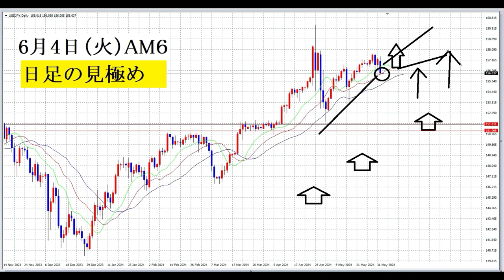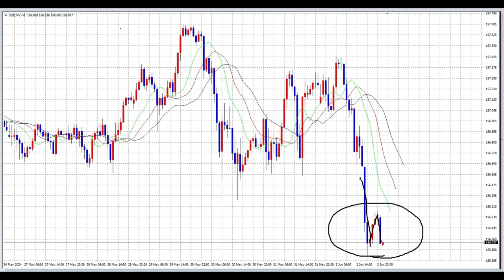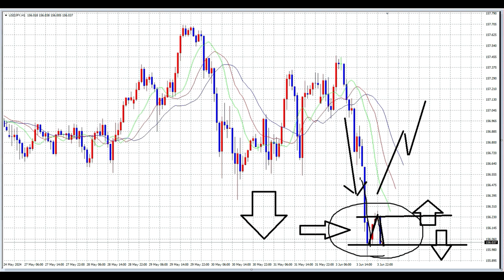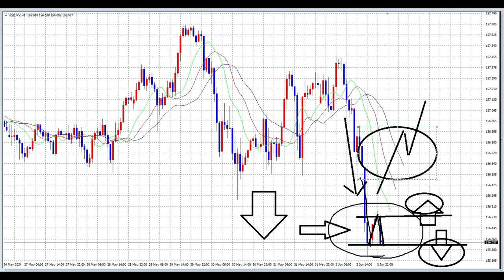【FX】日足での値動きの見極め方